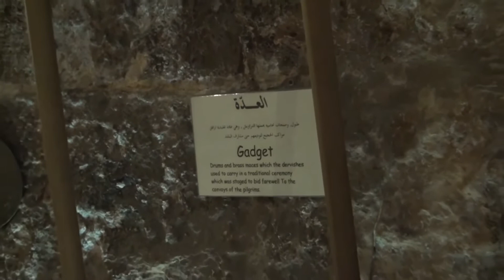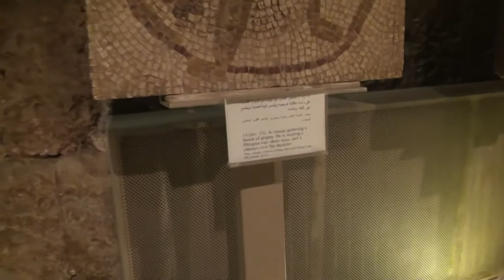488 الحقيقة الدولية متاحف المدرج الروماني خير شاهد للأجيال المقبلة